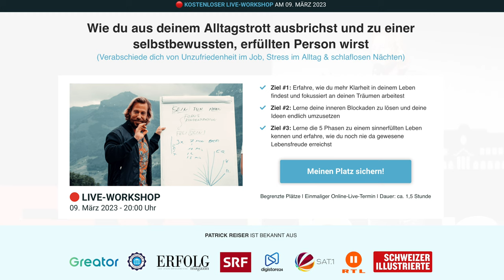Tiefe Einblicke in unsere Psyche | Schluss mit Beziehungsunfähigkeit | mit Stefanie Stahl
Breche aus deinem Alltagstrott aus und werde zu einer selbstbewussten und erfüllten Person mit einer noch nie dagewesenen Lebensfreude.

In dieser Episode des Human Elevation Podcast sprechen wir mit Stefanie Stahl darüber, wie der Mensch eigentlich tickt und wie Menschen es schaffen, sich besser zu verstehen.
Stefanie Stahl ist Deutschlands bekannteste Psychotherapeutin. Sie hält regelmäßig Vorträge und Seminare zu ihren Spezialgebieten Beziehungen, Selbstwertgefühl und praxisnaher Psychologie. Stefanie Stahls Bücher, allen voran »Das Kind in dir muss Heimat finden«, stehen seit Jahren auf den Top-Rängen der Bestsellerlisten und haben sich millionenfach verkauft. Stefanie ist eine begehrte Keynote Speakerin, hostet zwei Podcasts und wird regelmäßig als Expertin für Presse und Talkshows angefragt.
►►► Alles über Patrick Reiser und die Möglichkeiten mit ihm arbeiten zu können

►►► Mein Buch: "Sprenge deine Grenzen, finde Erfüllung und schaffe inneren Frieden" gibt es

►►► Keine Lust zu lesen? Kein Problem, mein Buch gibt es auch als Hörbuch

Wenn dir diese Episode gefallen hat, lass uns gerne ein Abo und eine Bewertung da - wir freuen uns sehr darüber.

Much Love,
dein Patrick & das Human Elevation Institut

►►► Hier kommst du zur kostenfreien Potenzial-Entfaltungs-Challenge (Viel Freude dabei)

►►► Du willst Meditation lernen? Hier bist du richtig